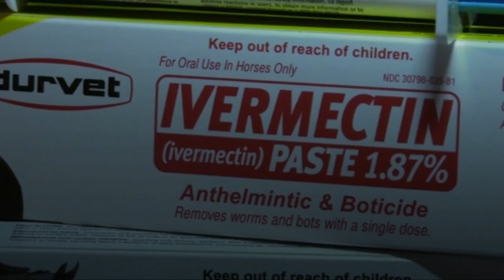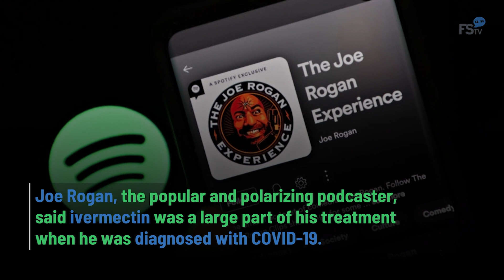Ivermectin Does Not Reduce Risk of COVID-19 Hospitalization, Study Says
NPR reports a new study says ivermectin, an anti-parasite medication is
ineffective against COVID-19. Against the warnings of health experts, ivermectin is generally used as a cow and horse de-wormer.